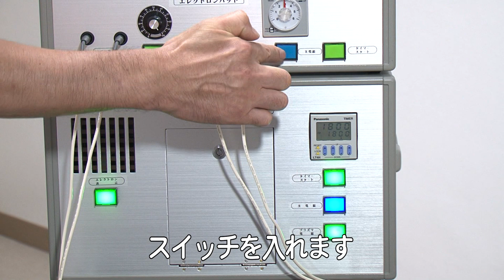プラズマパルサー使用法